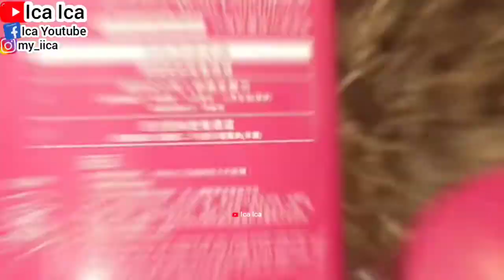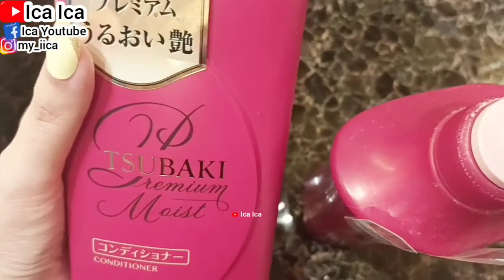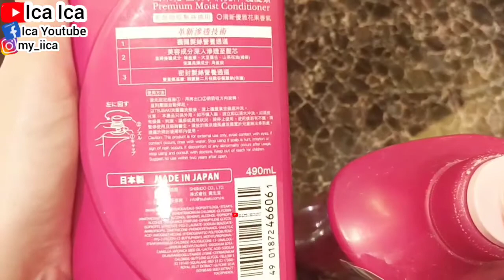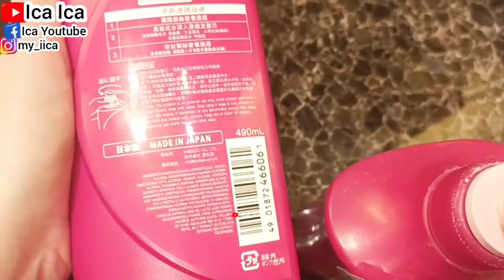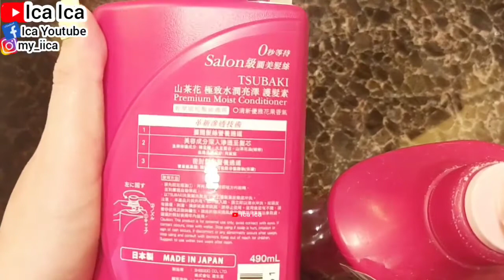UNBOXING TSUBAKI CONDITIONER || REVIEW CONDITIONER TSUBAKI || TIPS CONDITIONER RAMBUT SEHAT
@Ica Ica
REVIEW CONDITIONER TSUBAKI
UNBOXING COW TSUBAKI
HOW TO APPLY TSUBAKI CONDITIONER BALM HAIR
TUTORIAL CARA PAKAI CONDITIONER TSUBAKI
REVIEW SKINCARE TSUBAKI
UNBOXING SKINCARE TSUBAKI
fungsi conditionernya sebagai berikut
Teksturnya sendiri nggak terlalu cair ataupun kental, hampir seperti gel dan warna nya bening alias transparan. Wanginya juga super duper enak banget, bunga dan buah segar gt.
Setelah kurang lebih selama 6 minggu menggunakan Shiseido Tsubaki Volume Touch Shampoo dan conditionernya, efek yang aku rasakan adalah rambutku nggak gampang lepek lagi. Selain itu kalo habis keramas dan mengeringkan rambut dengan hair dryer, rasanya rambut aku yang tipis jadi lebih bervolume.